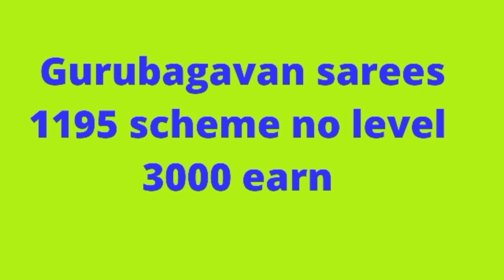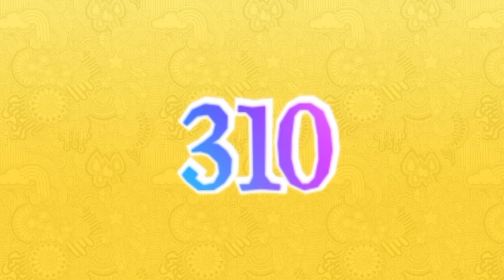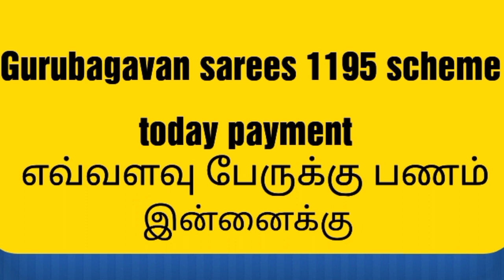Gurubagavan sarees today payment 1195 scheme payment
this video share about gurubagavan sarees payment information

இந்த காணொளியில் நீங்கள் குருபகவான் சாரிஸ்ஸ் இன்றைய பணம் அறிந்து கொள்ளுங்கள்